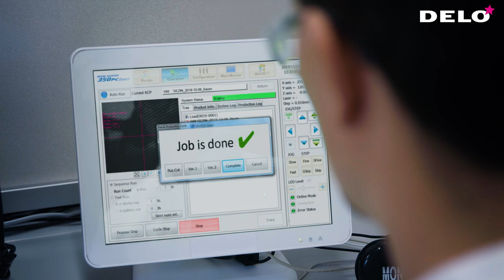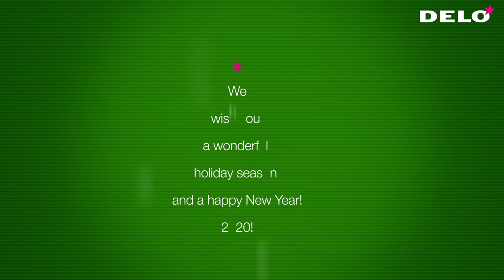DELO Industrial Adhesives wish you a wonderful holiday season and a Happy New Year 2020!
Wunderschöne Feiertage und alles Gite im neuen Jahr!
We wish you a wonderful holiday season and a happy new Year!